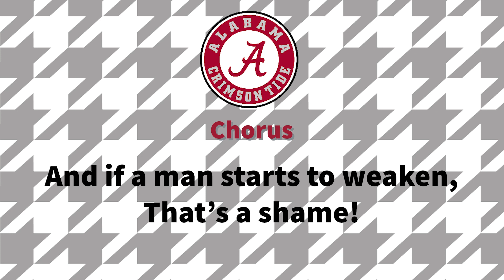"Yea, Alabama!" (with trio) | Alabama's Primary Fight Song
On January 10th, 2024, we've heard news of Nick Saban, the head coach of the University of Alabama football team, retiring after nearly 17 years in Tuscaloosa. With a record of 206-29, a bowl record of 16-7, six national titles, nine SEC titles, 10 SEC West titles, four Heisman winners, and 47 Consensus All-Americans, Coach Saban is considered in the college football world as one of the greatest college football coaches of all time.

To show my love and to bid farewell to Nick Saban while honoring his accomplishments in Alabama, here is the primary fight song of the Alabama Crimson Tide. This one is special as it includes a rarely sung and played trio, which the band stopped playing after the late 2000s. (I might make different versions including the current version and the version sung by the band, and maybe a touchdown song soon - stay tuned once again!)

Anyways, hope you enjoy the video and Roll Tide!

LYRICS
TRIO:
Let the Sewanee Tiger scratch,
Let the Yellow Jacket sting,
Let the Georgia Bulldog bite,
Alabama still is right!
And whether win or lose we smile,
For that's Bama's fighting style:
You're Dixie's football pride, Crimson Tide!

CHORUS: Yea, Alabama! Drown ’em Tide!
Every ‘Bama man’s behind you, Hit your stride!
Go teach the Bulldogs to behave,
Send the Yellow Jackets to a watery grave!
And if a man starts to weaken, That’s a shame!
For Bama’s pluck and grit have Writ her name in Crimson flame!
Fight on, fight on, fight on men! Remember the Rose Bowl, we’ll win then!
So roll on to victory, Hit your stride,
You’re Dixie’s football pride, Crimson Tide, Roll Tide, Roll Tide!